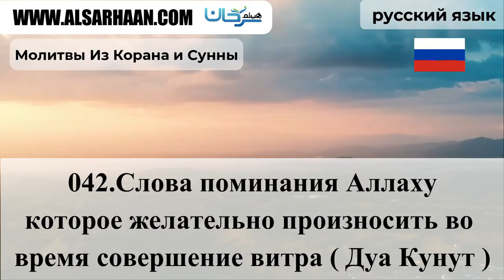042 Слова поминания Аллаху ,которое желате